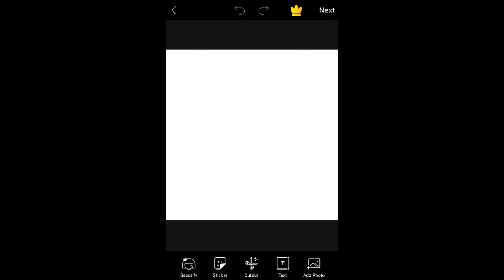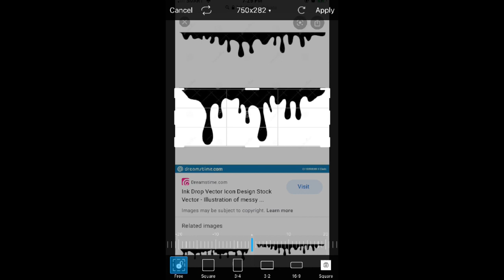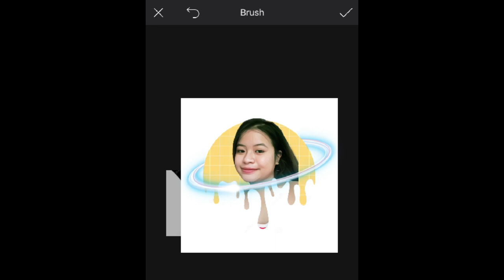paano gawin ang dripping effect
Instagram & Twitter - @gellramas

FAQs:

Age: 20
Editing Software: Filmora
Camera: xiaomi yi, iphone

I appreciate all the advice/feedback I receive :) It really means a lot to me More fun, fashion, teen, tips, diy, and lifestyle videos to come so definitely subscribe to stay tuned ♡ I hope you enjoyed this video, thank you for watching!